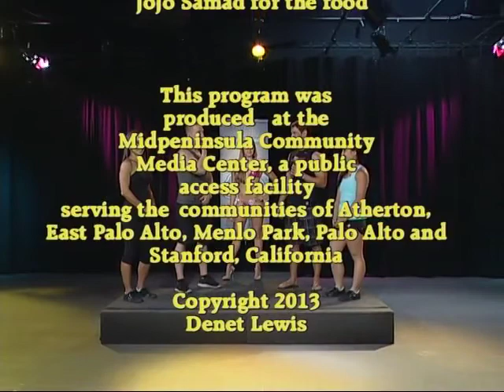The Art of Posing, Bodybuilding and Bikini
High Five Fitness "The Art of Posing".  Nick Colvill gives Bodybuilding posing tips for both guys and also Bikini competitors.